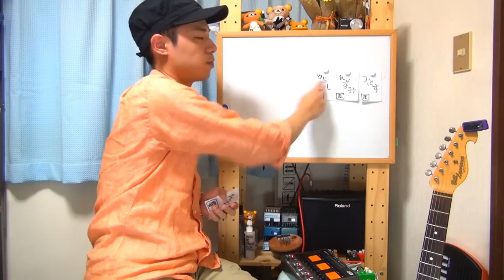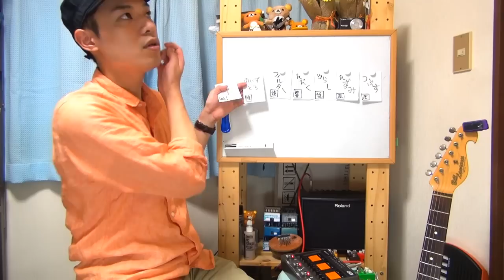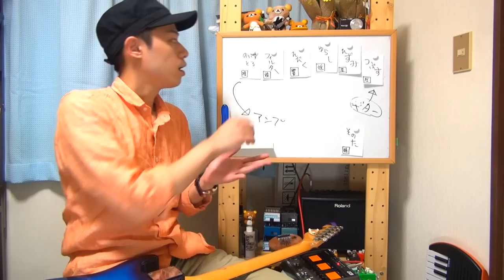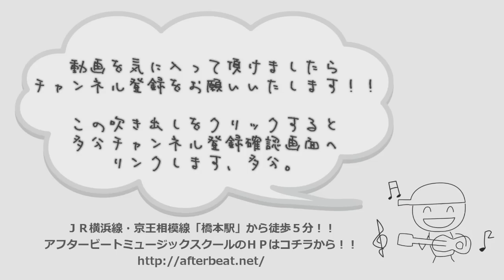ギターレッスン【エフェクターを繋ぐ順番】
「エフェクターを繋ぐ順番に決まりはあるの？？」
「順番に対する知識を付けたい！！」
そんなリクエストを頂きましたので動画で解説をしてみます。

もちろん一言で「エフェクター」といっても
沢山種類があるので、
一概に「コレが正解だ！！」とは言えないんですけれど、
簡単にエフェクターをカテゴライズして
それぞれの順番のセオリーやよくあるパターンなどを
理由も添えて解説してみます。

是非参考にしてみてくださいませ。

おまけ：エフェクターのカテゴライズ

１．圧縮系
コンプレッサー、マルチコンプなど

２．歪み系
オーバードライブ、ディストーション、ファズ、ブースター、
アンプシュミレータ、アコースティックシュミレーターなど

３．揺らし系(空間系)
コーラス、フランジャー、フェイザー、トレモロなど

４．響く系(空間系)
リバーブ、ディレイなど

５．フィルター系
オートワウ、ワウワウ、グラフィックイコライザー、
パラメトリックイコライザー、エンハンサー、ワーミー、
ボリュームペダル、ピッチシフター、オクターバーなど

６．ノイズ系
ノイズリダクション、ノイズサプレッサー、
フィードバッカーなど

７．その他
ルーパー、ラインセレクターなど

上記のカテゴライズは使い方によって変動しますし、
あくまで僕が個人で考えている仮のカテゴライズという事を
ご留意下さいませ！！